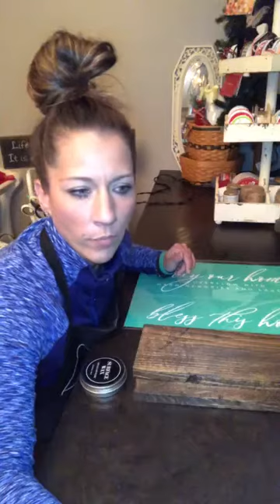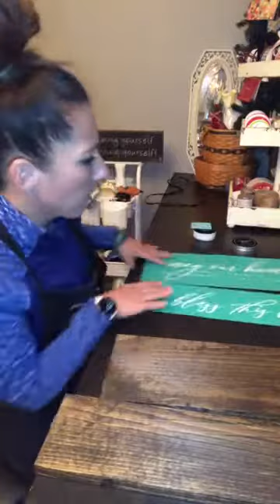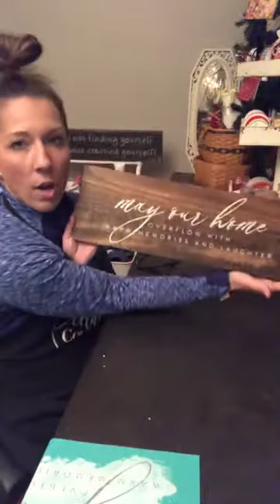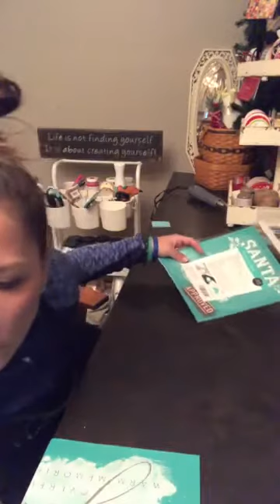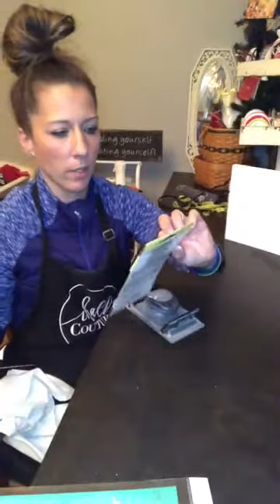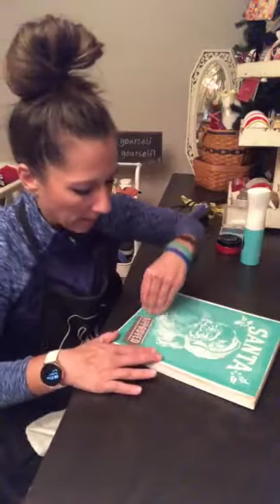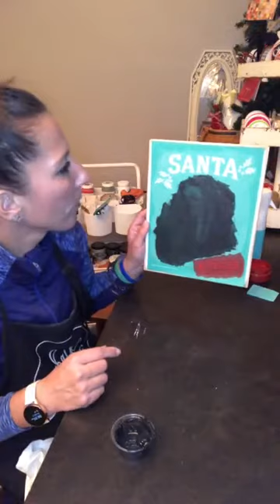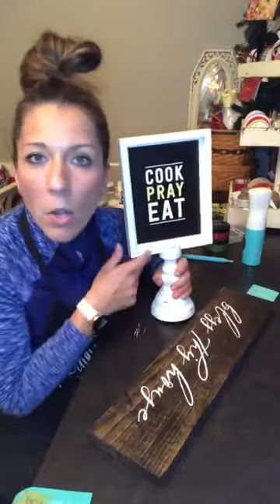Sara's Painted Things 3 Projects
3 Projects using Chalk Couture transfers and Chalk Paste.  DIY made quick, easy, and Fun!